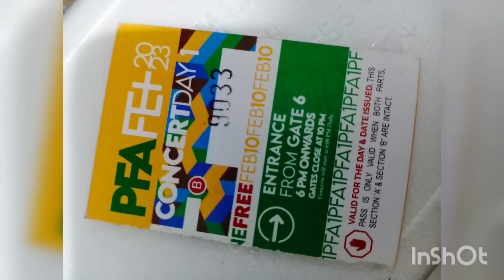musical night with Ali Zafar|علی ظفر لائیو گا نے گا تّے ہوئے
musical night with Ali Zafar...
famous songs of Ali Zafar...
popular songs of Ali Zafar ...
live Ali zafar